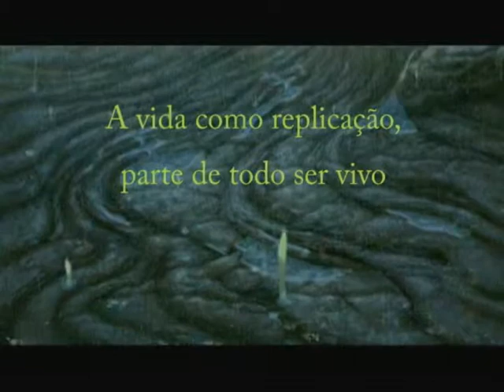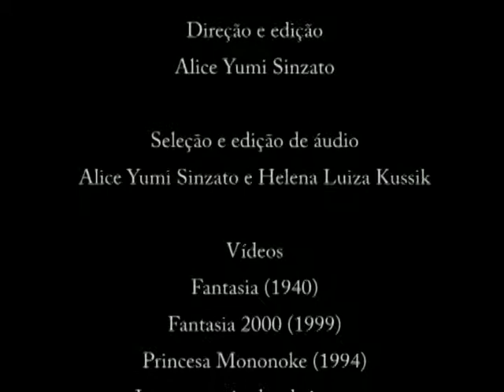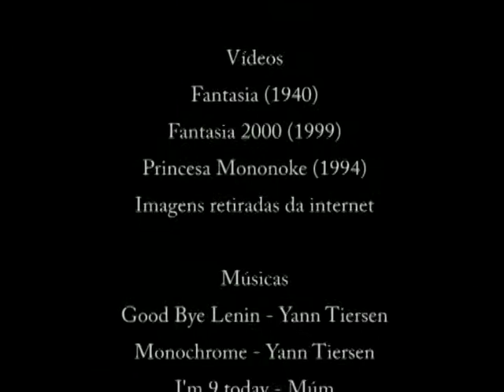Pensamento em evolução.avi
créditos das imagens e músicas:

vídeos:
Fantasia (1940)
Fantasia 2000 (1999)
Princessa Mononoke (1994)

músicas:
Good Bye Lenin - Yann Tiersen
Monochrome - Yann Tiersen
I'm 9 today - Múm